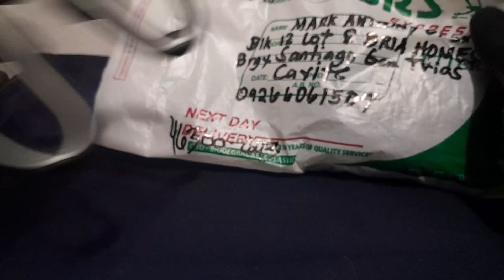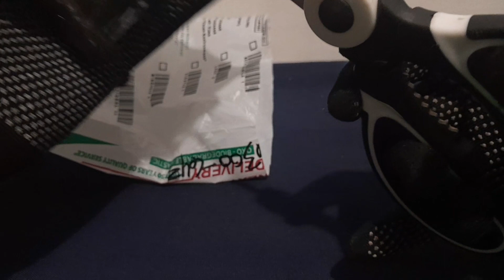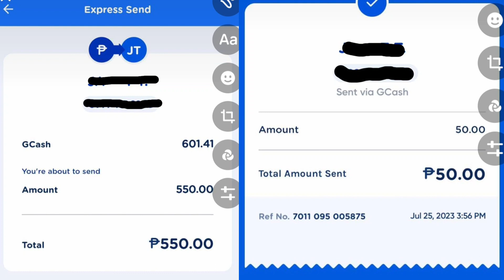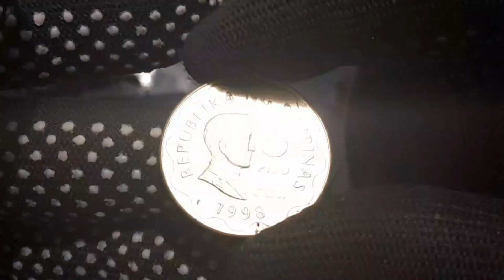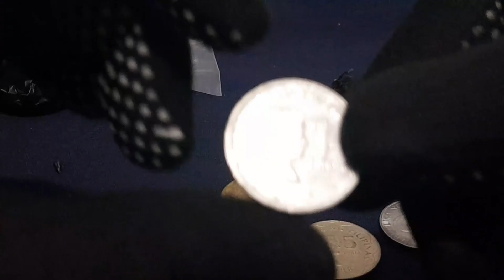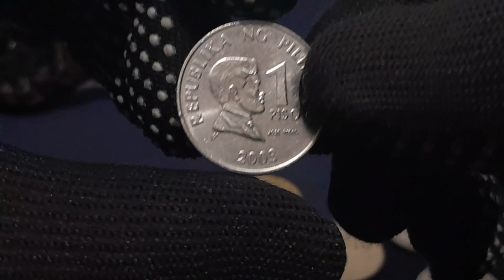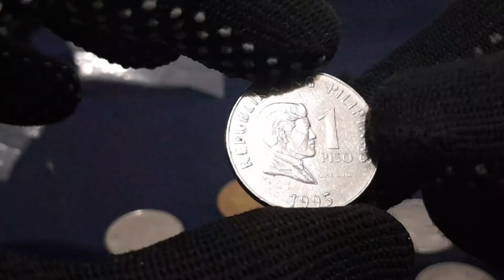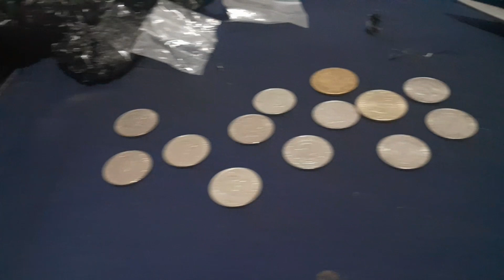COIN SERYE #0014 ..CONTINUES BUYING NG MGA COINS.. THANKS SA SOLIDONG SELLER SUKI NA AKO🥰🥰